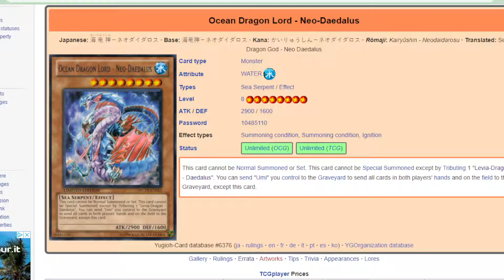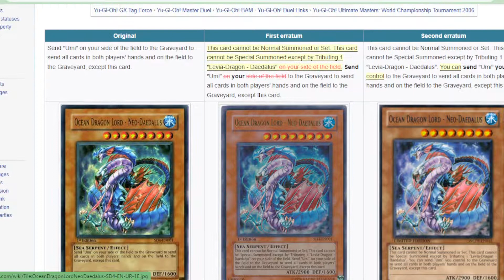Tabula RASA! Una carta DAVVERO troppo FORTE per doverla lasciare così YUGIOH